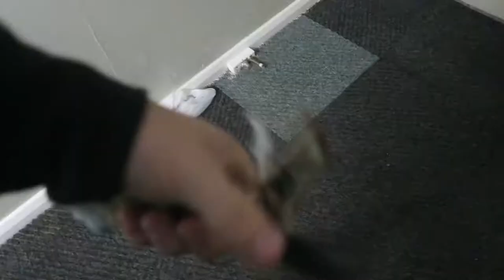Freshers 2017 - MAKE THE MOST OF EVERY SECOND